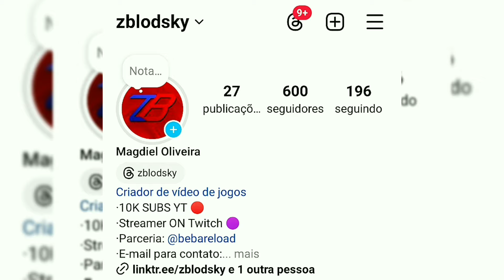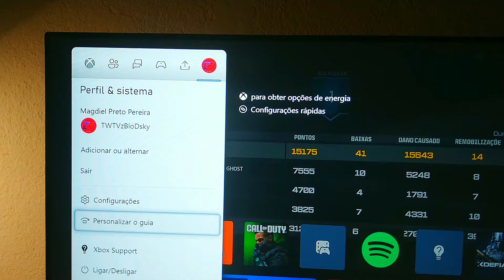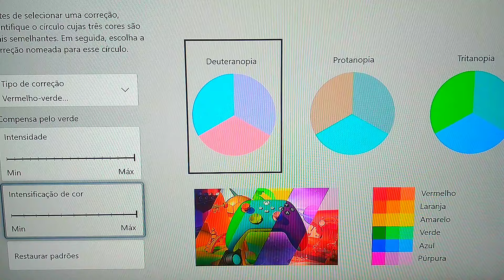ATUALIZADO!!! Melhores Configurações para usar nessa SEASON 5 (Controle/PC/Console) Warzone ⚙️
Salve família, hoje é um vídeo atualizando as Melhores Configurações para usar nessa Season 5 do Warzone, para quem joga de Controle, PC e Console! Espero que vocês gostem do vídeo se gostar deixa o LIKE, se INSCREVA e não esqueça de ativar o 🔔 para não perder nenhum vídeo e conteúdo aqui no canal, Tmj família amo vcs ♥️